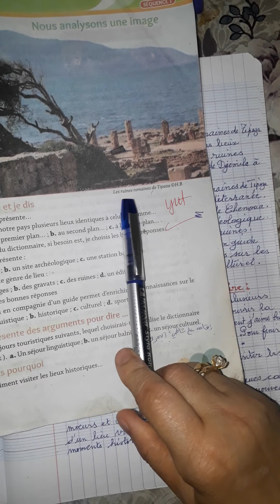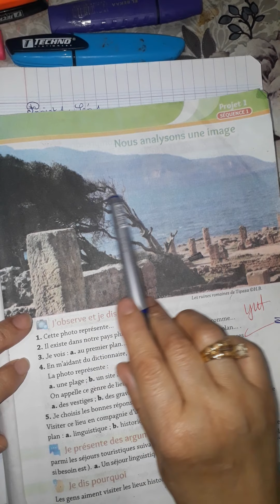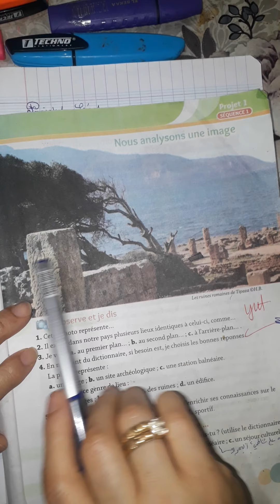4èmeAMP11Abonnez vs à ma chaîne اشتركوا بقناتي